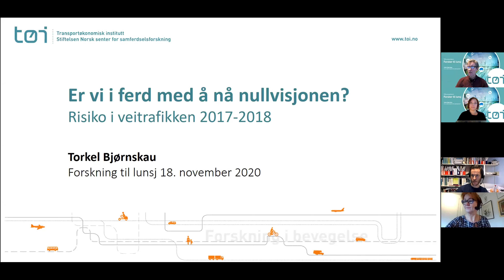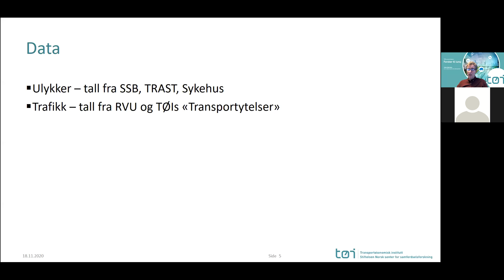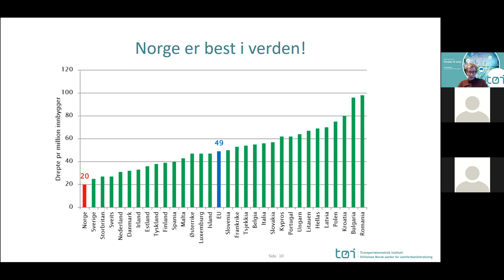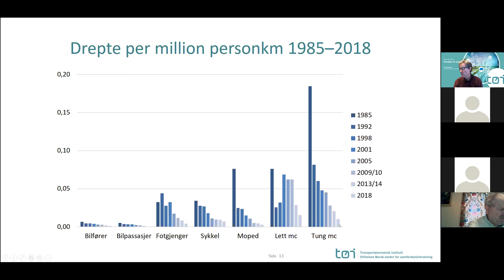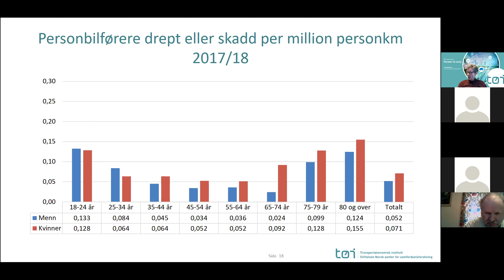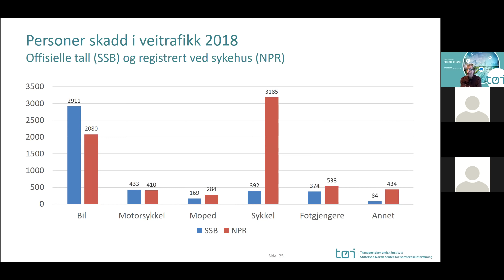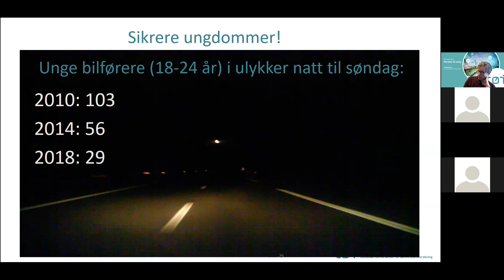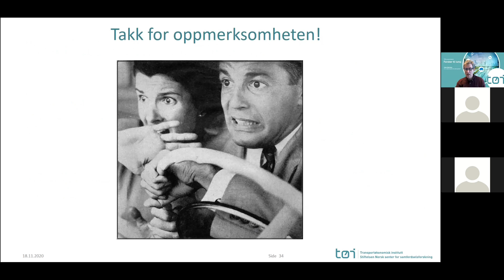Forsker til lunsj.Torkel Bjørnskau.18.nov.2020